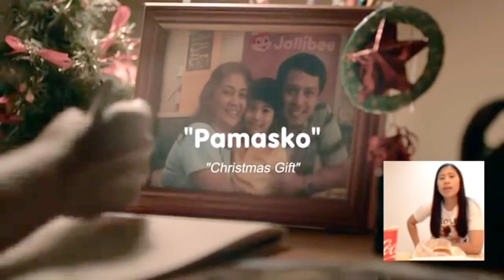Kwentong Jollibee/ Pamasko Reaction By:Inday Badiday Vlogs